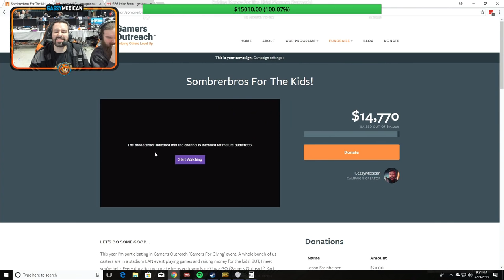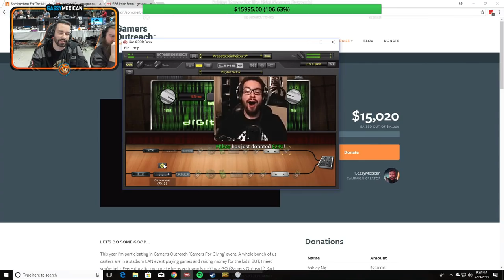Eating Bean-Boozled Beans & Shaving Facial Hair For Charity! (Gamers For Giving Highlights)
Recently I streamed for 2 days and raised money for the awesome charity organization Gamers Outreach at their event in Michigan 'Gamers For Giving'! It was a fantastic event that I was super proud to be apart of. This video is some highlights from donation incentives being met. eating Bean-Boozled beans for every $100 raised within a time-span, and shaving either my mustached or my beard off when we met our goal of $15k. ENJOY! ;D

Learn more about Gamer's Outreach here!